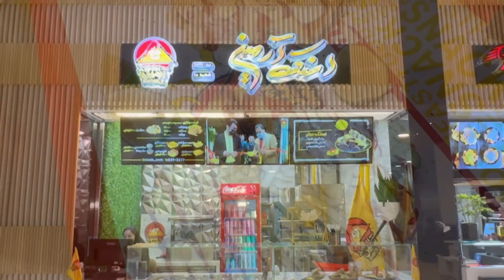Grilled Pizza Sandwich Recipe | این نکته رو درباره تهیه اسنک میدونستی؟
اسنک آرمین از ۵۲ تومن شروع میشه
با اسم فرهادپز ۳۰ درصد تفخیف دارید به مدت یک هفته فقط در شعبه ایران مال

🔱شرکت دورهمی خوشمزه اسنک آرمین 🔱
✅۱۸ شعبه فعال در سطح کشور
✅شعبه ۱۰ اسنک آرمین در بازار بزرگ ایران مال طبقه G1 فود کورت الماس
✅️اولین و برترین برند کیفی دارای کارخانه مرکزی

✅️تولید کننده انواع سس های انحصاری مخصوص اسنک
🟡۱۸ سال سابقه فعالیت در حوزه فست فود
🟡دارنده گواهینامه iso بهداشت و ایمن مواد غذایی

⭕️ارتباط مستقیم و ثبت سفارش
031-3317
⭕️شماره تماس جهت اخذ نمایندگی